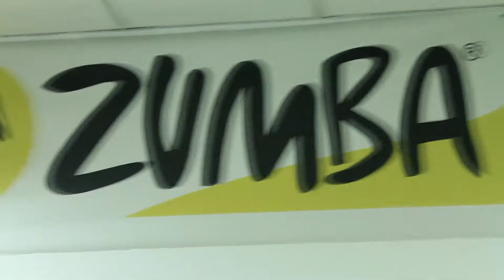Spectacol Zumba Pitesti - 2014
© - 2014 Romania | Alex Iancu.